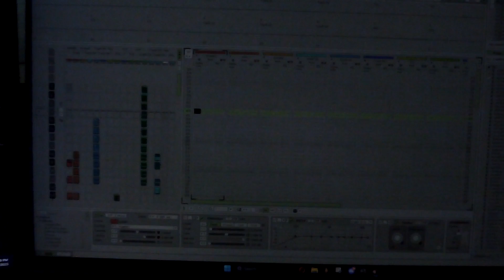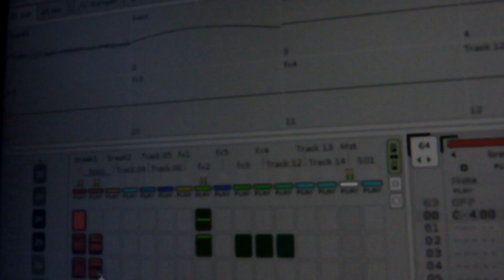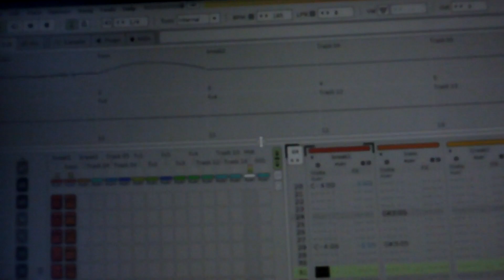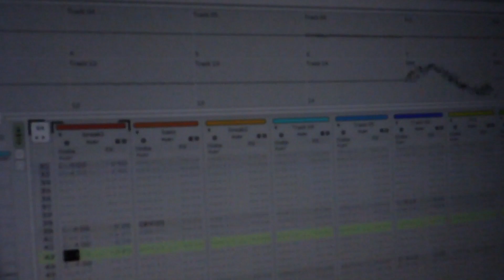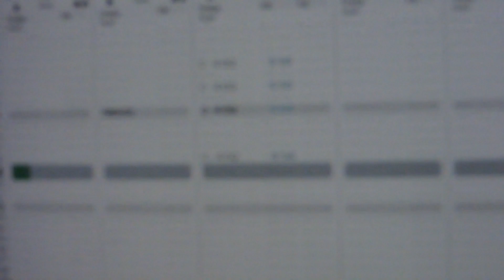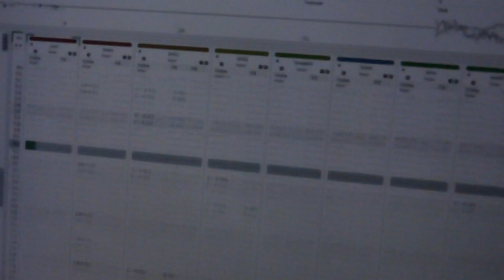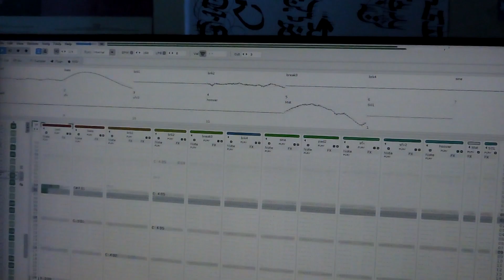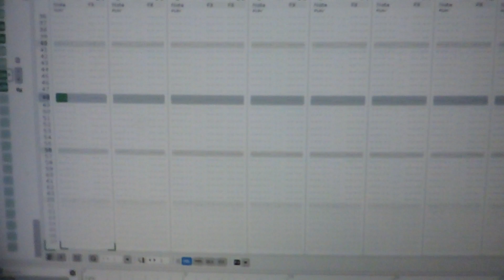Tensile 1 && 2 MV